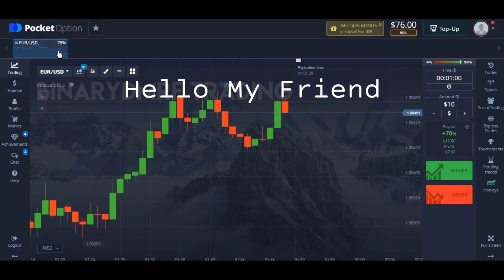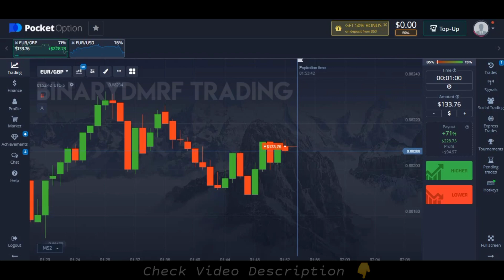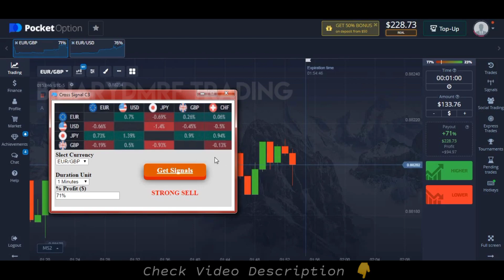Pocket Option Bot 1 Minute Trading Strategy || No Loss 100% Work